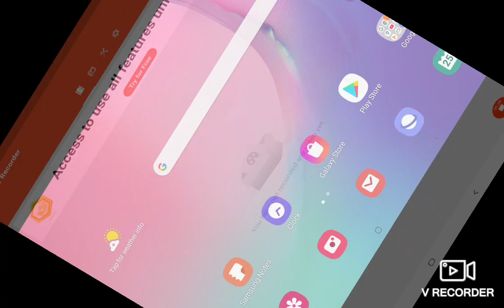mine,minecraft with sean part 310 i raided a village and also found another one!!